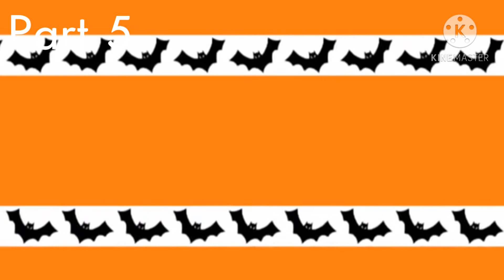Happy Halloween Meme Big Collab|CLOSED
Background I used by P&P Productions

Parts
Part 1: iimarshmellowii🎃
Part 2: iimarshmellowii🎃
Part 3: Stxrry Sxturn✔
Part 4: Red Matcha✔
Part 5: Nixiee Nix✔
Part 6: cherri Honey✔
Outro: Mine

Symbols
Not taken:👻
Finished:✔
Not finished:🎃

Pass: Happy Halloween!!!

you dont have to use the background I used - v -

rules:
No fighting
No over use of gore
little blood is allowed
No hate
I you didnt get a part, No figbting as I said
Have fun
Be any character you want
Be nice

deadline: Halloween